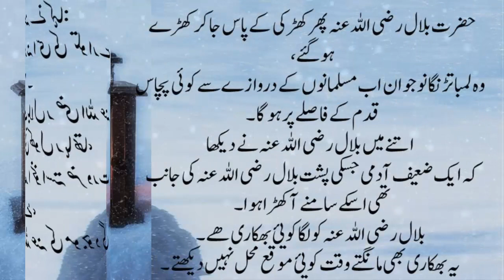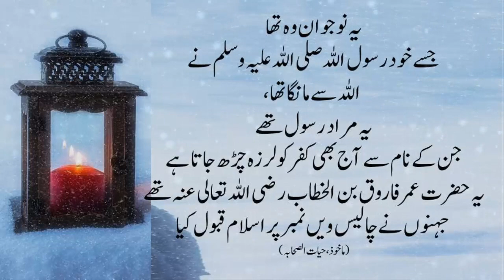Urdu Moral Stories || Moral Stories in Urdu & Hindi || Sabaq Amoz Kahani Hindi/Urdu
romanticstory 2023
रोमांटिक उपन्यास

romantic novel
haveli based novel
bold novel
passion novel